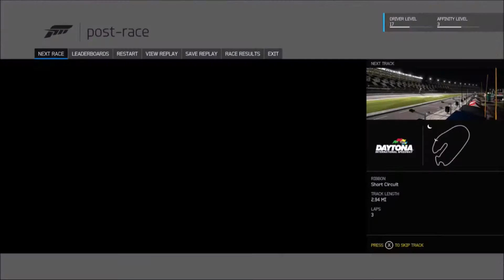VOTING POLL! That's all I got for the caption.. SarcasticDragon Plays: Forza Motorsport 6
Remember to vote! I really wanna do it. ENJOY!